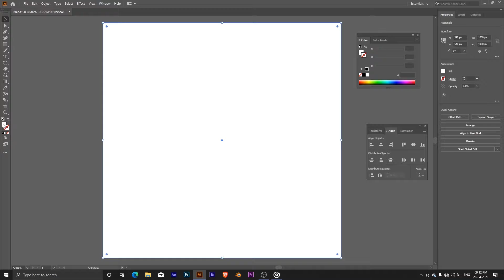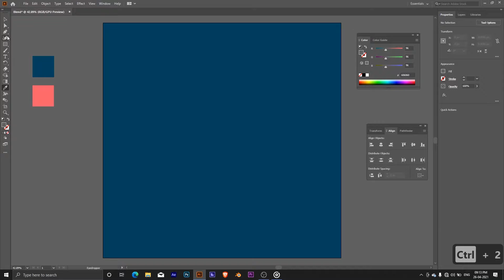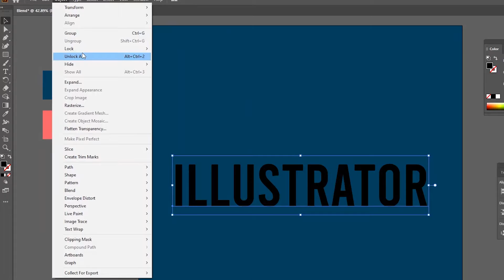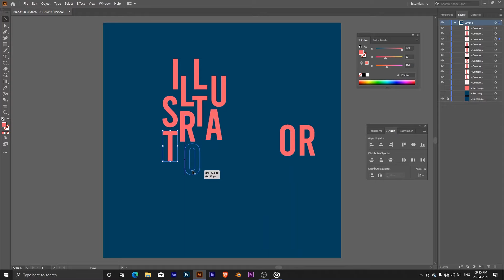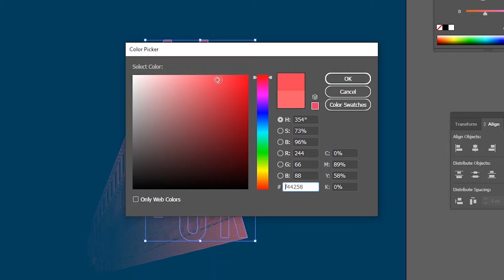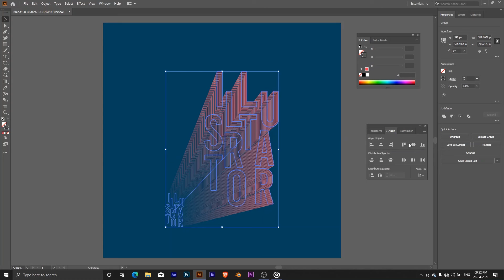Illustrator Blend Tool Tutorial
⚫ Wants source file or any kinda help? Comment down or dm me in IG :)